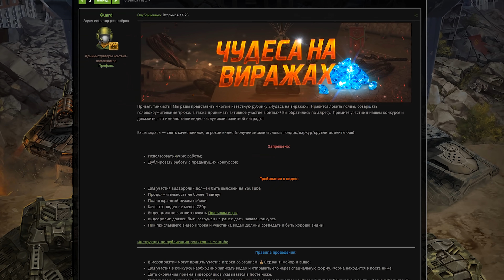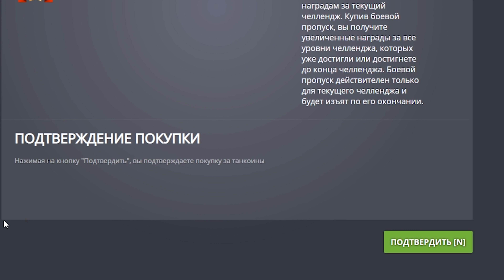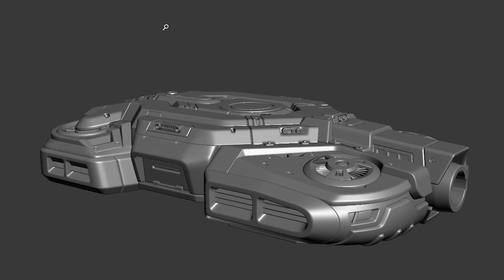ТАНКИ ОНЛАЙН Видеоблог №339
Главный приз серебряной линейки - 100 Танкоинов, а не контейнеров.